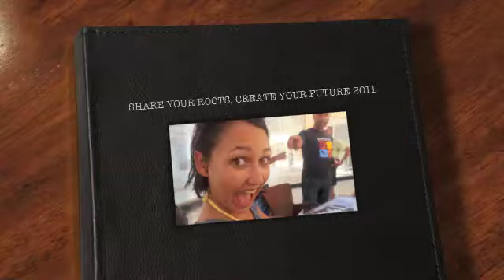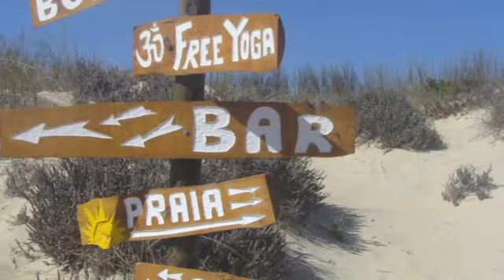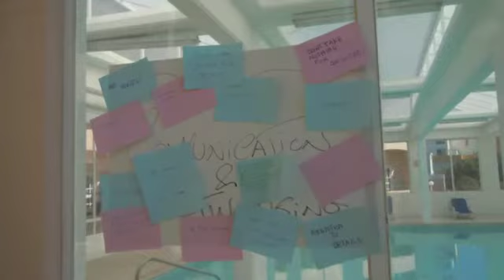Share Your Roots, Create your Future - PBA 2011 (COnstância